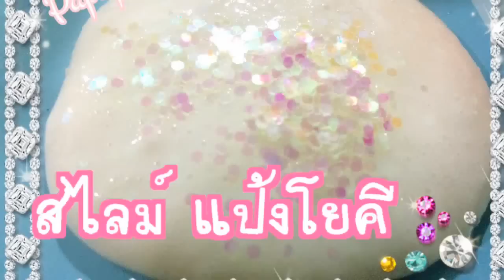สอนทำสไลม์กากเพชร จากแป้งโยคี By ปาปา ภา Thailand